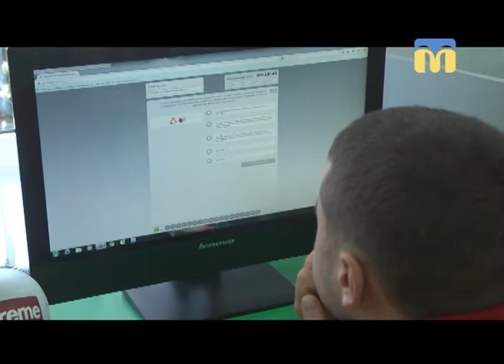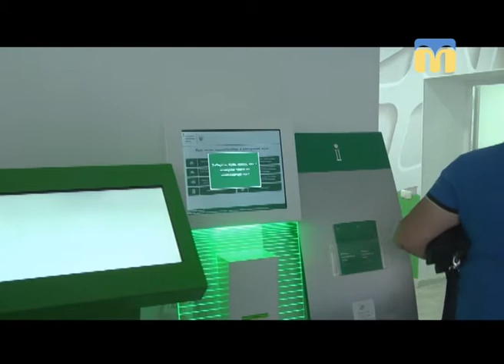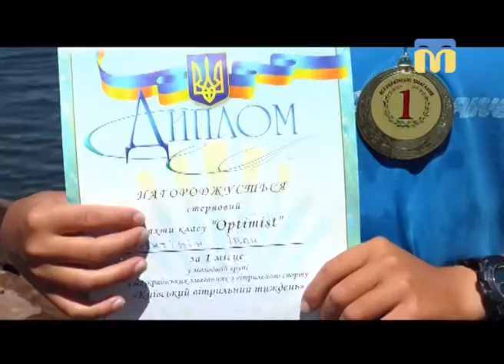30.05.2018. Новини. 17:00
Інформаційна картина дня (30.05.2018) поглядом кореспондентів телеканалу “Миколаїв” (випуск новин — 17:00):
- на території Миколаївського міжнародного аеропорту відбулися спеціальні тактичні навчання;
- на Миколаївщині відзначили Міжнародний день поля;
-  сервісний центр Міністерства внутрішніх справ;
- Всеукраїнські змагання з вітрильного спорту   “Київський вітрильний тиждень”.